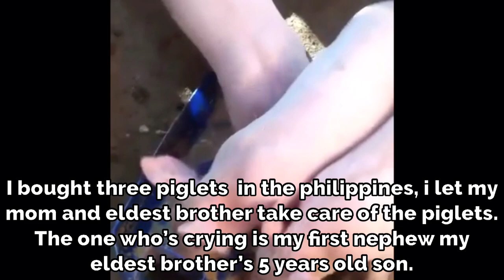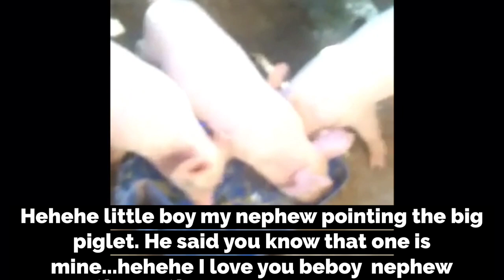Presyo ng biik/ how much does a piglet cost in the Philippines?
Hi there everyone good day/night!  I just wanted to share with ya’ll guys about the price I get for 3 piglets that we bought from our neighboor. The piglets are already 1 month old and 1 week. And how did I/we save when we bought the piglets?